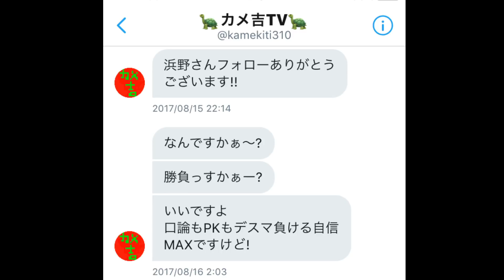【GTA5】謎の少年を謝罪させたったｗｗ【神回】